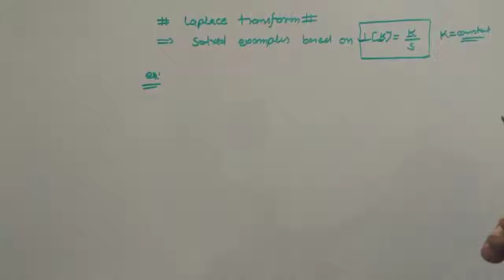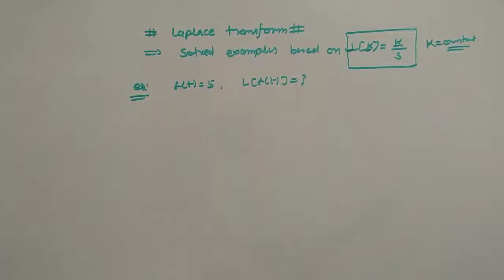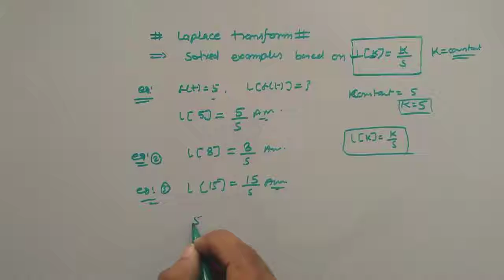Laplace Transform of constant function L[f(k)] (solved examples)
Dear students:
Here we will learn to find Laplace transform for constant functions.